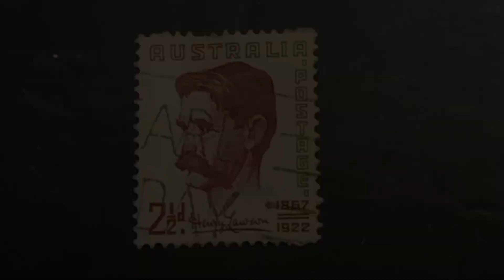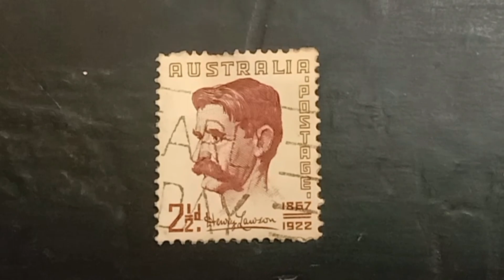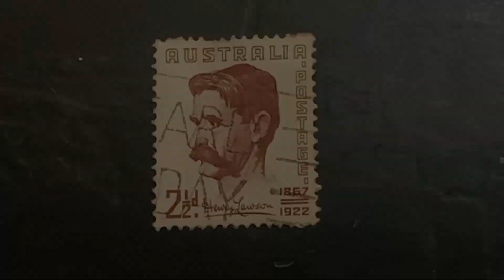Unveiling Henry Lawson's Literary Odyssey"